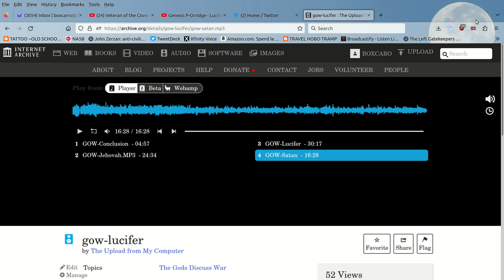GLOW LUCIFER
6,858 views  Jan 17, 2012
"The Gods on War," written by the cult's "Omega," which reveals how the Gods Jehovah, Lucifer and Satan have vowed apocalyptic vengeance against man. "The Gods on War," written by the cult's "Omega," which reveals how the Gods Jehovah, Lucifer and Satan have vowed apocalyptic vengeance against man.
Genesis Breyer P-Orridge (born Neil Andrew Megson 22 February 1950) is an English singer-songwriter, musician, writer and artist. P-Orridge's early confrontational performance work in COUM Transmissions in the late 1960s and early 1970s along with the industrial band Throbbing Gristle, which dealt with subjects such as prostitution, pornography, serial killers, occultism, and P-Orridge's own exploration of gender issues, generated controversy. Later musical work with Psychic TV received wider exposure. P-Orridge is credited on over 200 releases.

P-Orridge has two daughters, Caresse and Genesse, with former wife Paula P-Orridge (born Paula Brooking). After marrying Lady Jaye Breyer P-Orridge in 1993, Genesis and Lady Jaye began a project to become Breyer P-Orridge, a single pandrogynous entity. Genesis Breyer P-Orridge continued this project after the death of Lady Jaye in 2007. (from wiki)